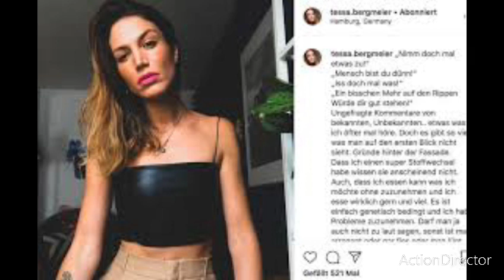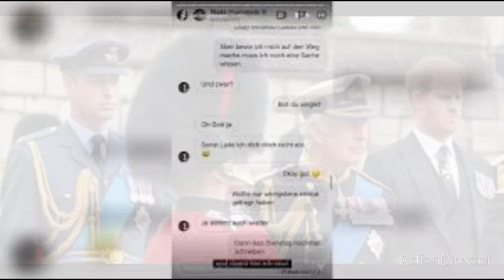ProSieben reagiert auf schwere Anschuldigungen von ex GNTM model Tessa